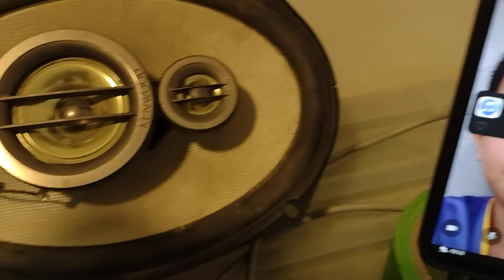DUAL MOSFET CLASS D AMPLIFIER TL084 IC 35 TO 65VDC...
clear sound class d amplifier
class d